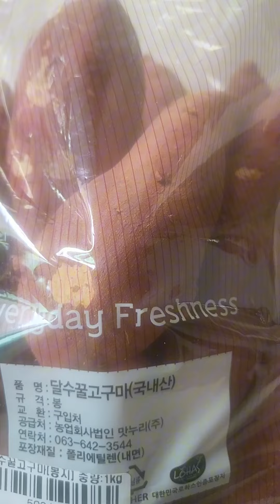STEAM SWEET POTATO| MARIA FLYNN